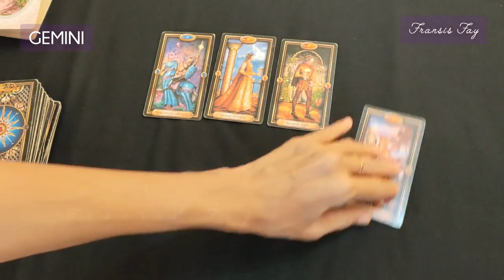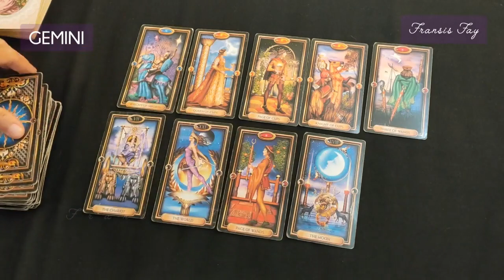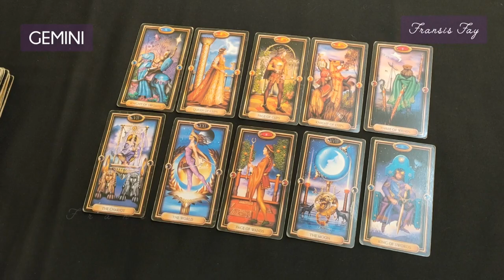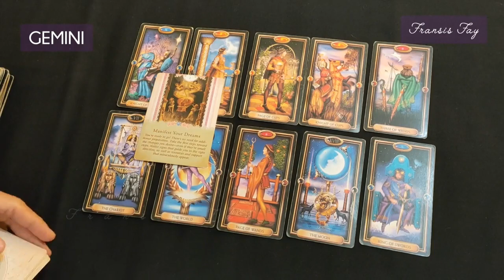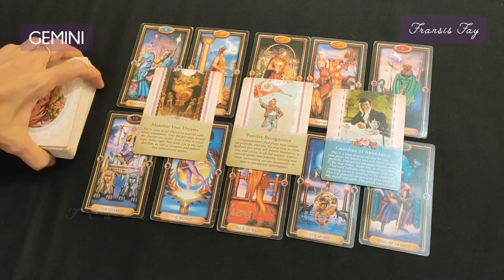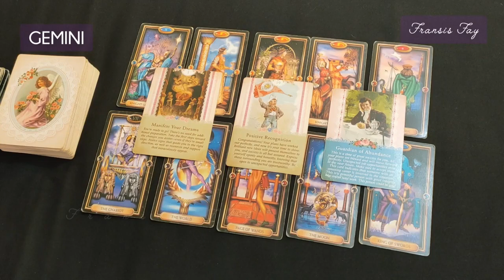ZODIAK GEMINI ♊JANUARI 2022 General reading dan pesan malaikat ttg cinta rejeki kehidupan || Tarot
Hi Gemini Selamat datang di Channel Fransis Fay Tarot Zodiak Indonesia
ini adalah ramalan bintang zodiak gemini terbaru hari ini secara umum general reading dan pesan malaikat ttg cinta rejeki kehidupan di bulan Januari tahun 2022 menggunakan kartu TAROT  mengenai asmara cinta jodoh rejeki keuangan hubungan pesan semesta orang ketiga secara gratis.
Ramalan bintang zodiak terbaru hari ini lainnya : Capricorn, Aries, Sagitarius, Taurus, Scorpio, Cancer, Gemini, Aquarius, Leo, Libra, Virgo, Pisces silahkan cek channel

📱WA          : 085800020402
📱LineId@ : fayes_reader

👁 Psychic Reading .